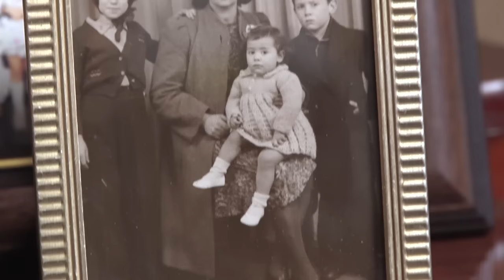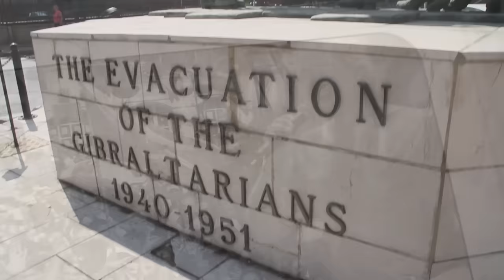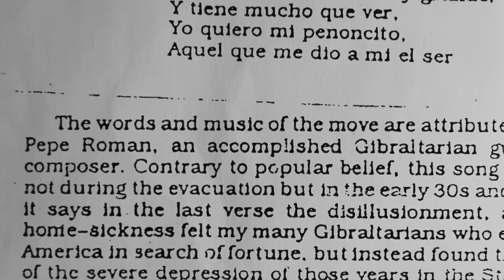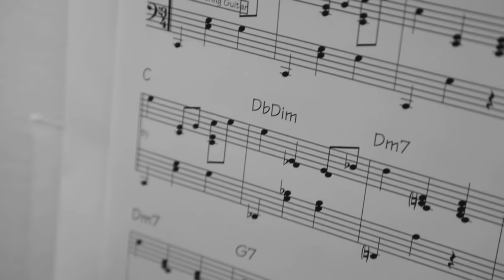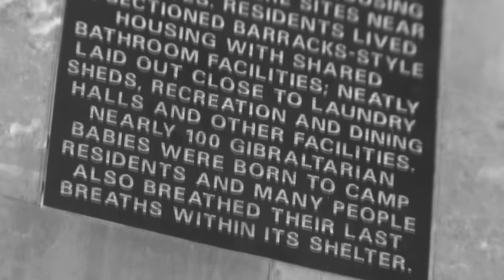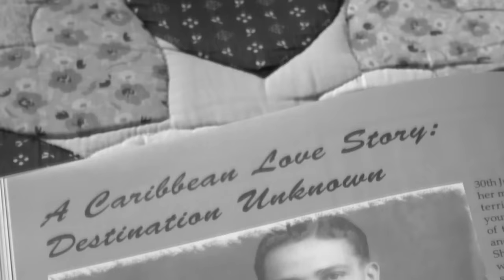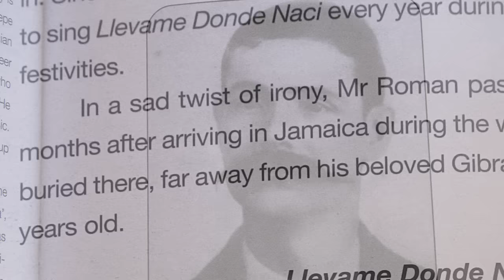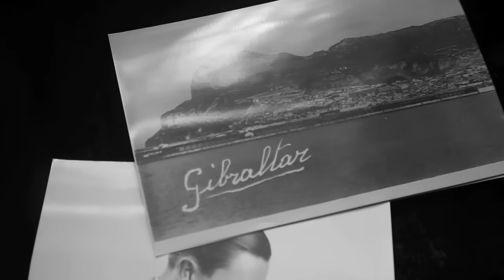"Llevame Donde Naci"...... A Song For A Generation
The story of the song " Llevame Donde Naci " written and composed by Pepe Roman . Produced and filmed  by Donovan Torres in commemoration of  75  years  of  the  wartime  evacuation  of  the  civilian  population  of  Gibraltar ...   A Song For A Generation.